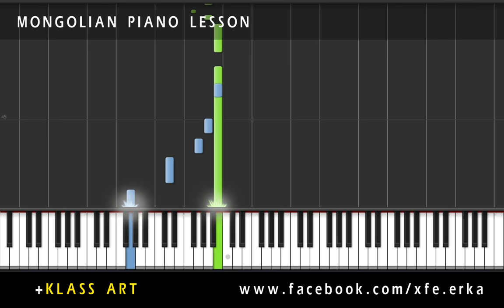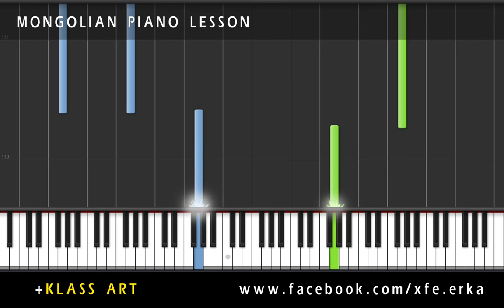Jantsannorov - Bi Chamd Hairtai Piano Lesson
Үүнийг сонсоод хийхэд маш их цаг зарцууллаа. Зарим хэсгүүд үнэхээр хэцүү байлаа.